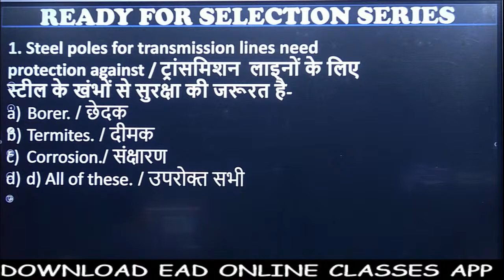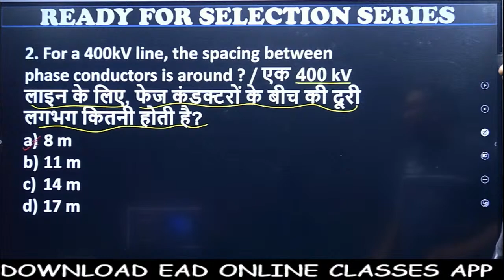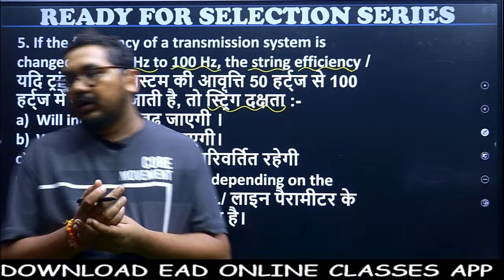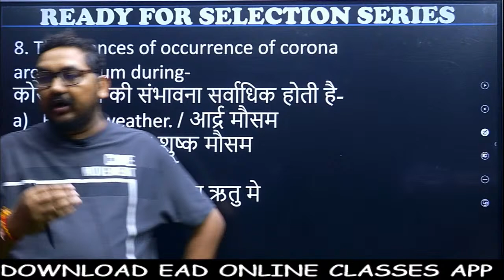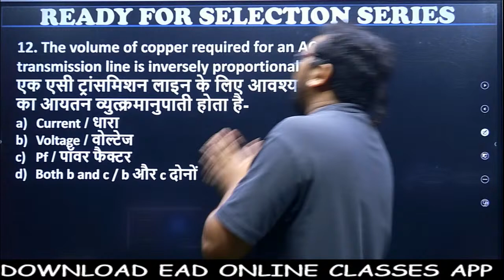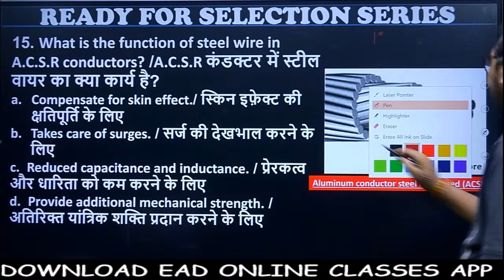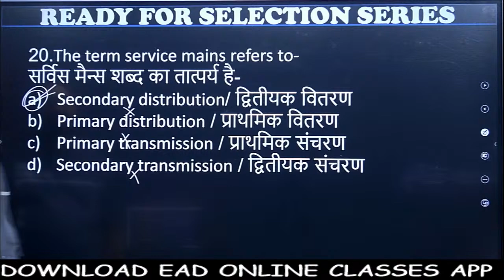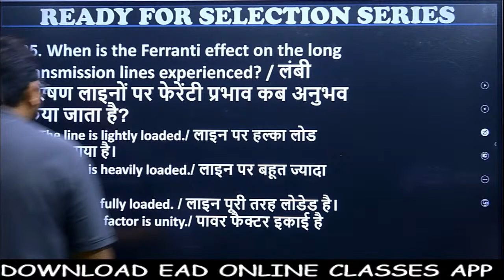#14 | Mechanical Design Of Transmission Line Objectives | Ready For SELECTION SERIES | for UPPCL-JE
🔴DRDO CEPTAM 10 | LIVE BATCH | TARGET PRE EXAM (CBT-1) COMPLETE SYLLABUS WITH CONCEPTS BY EXPERTS
🔴BATCH-A | UPPCL-JE 2022 | ELECTRICAL ENGINEERING | BY R.K.RAMAN SIR & EAD EXPERT TEAM:_
🔴LIVE UPPCL-AE / HIMACHAL PRADESH-AE, UPCL-AE,PTCUL-AE/UJVUNL-AE | ELECTRICAL ENGG. BY EAD TEAM:-
📲 Helpline number:-
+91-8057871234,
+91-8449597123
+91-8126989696